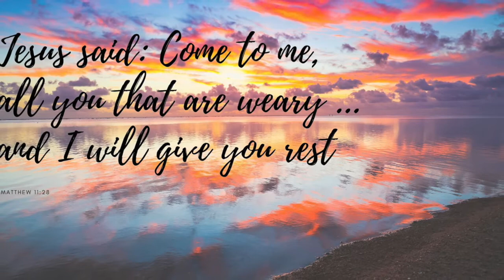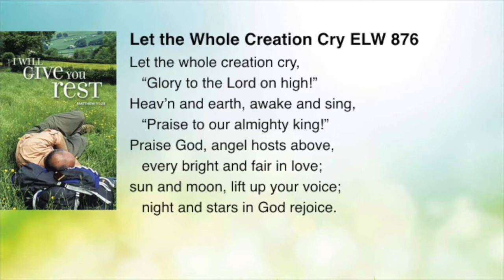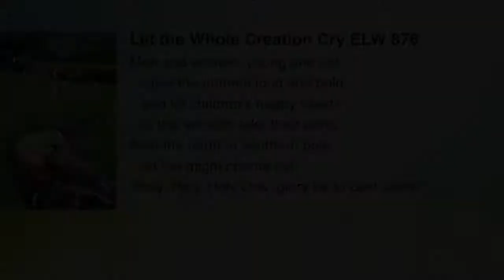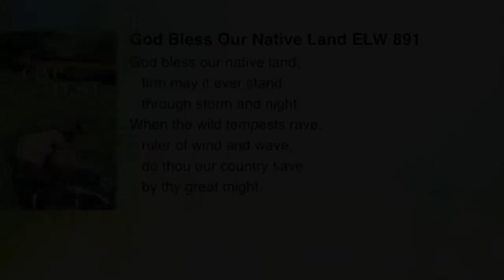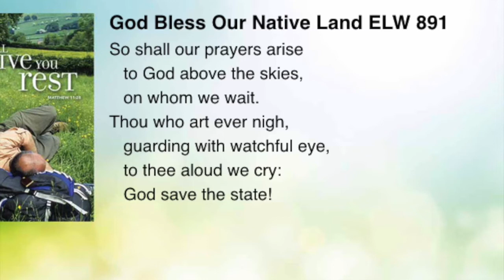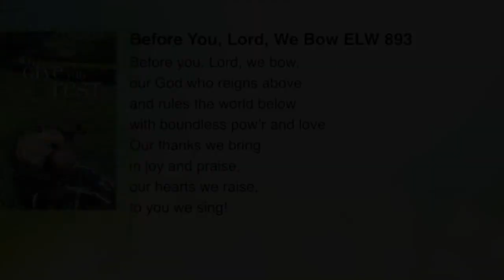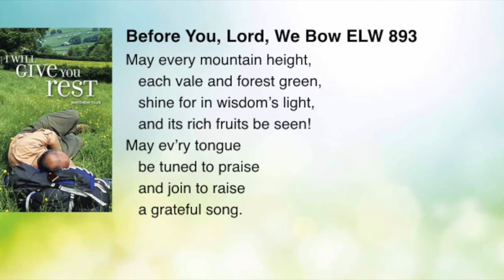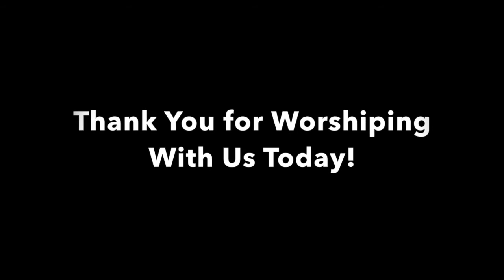Sunday Morning Worship. July 5, 2020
A service of the word for the Fifth Sunday after Pentecost. In his sermon, Pastor Krombholz, reminds us that Jesus gives rest and relief for all the things that weigh us down and keep us from moving in step with Christ.